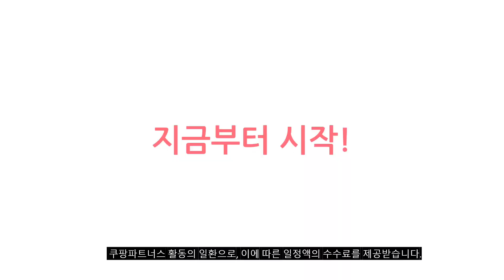2023년 이거 강력추천 올리비아하슬러 추천순위 TOP10 가격,후기,평점 비교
❤️❤️❤️ 요즘 인기있는 올리비아하슬러 구매 가격 평점 리뷰 정리해 봤어요! ❤️❤️❤️
[00:06]
10위. 올리비아하슬러 OHBWSW106 GR [29,900원]

[00:11]
9위. 올리비아로렌 여성용 스트라이프 메탈 풀오버 니트 VOCBL3W9331 [106,960원]

[00:17]
8위. #[올리비아하슬러]OH0WCT109_천연모피 폭스퍼 후드 집업 코트 [92,720원]

[00:22]
7위. #[올리비아하슬러]OH0WJP205_이중 집업 패딩점퍼 [25,090원]

[00:28]
6위. #[올리비아하슬러]OHAWDW701_솜털 누빔 다운 패딩 다운 [110,080원]

[00:33]
5위. 올리비아로렌 기모 스판팬츠 VOCDLUWA221 [12,900원]

[00:39]
4위. #[올리비아로렌(공식)] 사선퀼팅 니트 탈착 패딩_MDEKAXW9411 [69,420원]

[00:44]
3위. #[올리비아하슬러]OH0WLF201_폭스퍼 집업 코트 [111,760원]

[00:50]
2위. #[올리비아하슬러]OHAWDW201_모자 탈부착 스트링 다운패딩 [90,240원]

[00:55]
1위. 올리비아하슬러 올리비아하슬러 OH0WBL202_후드 셔츠 블라우스 [27,190원]